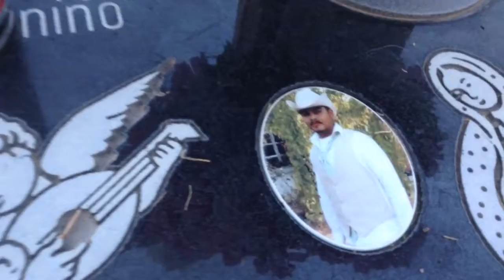Morning thunder quiet walking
August 6 2015 phx.